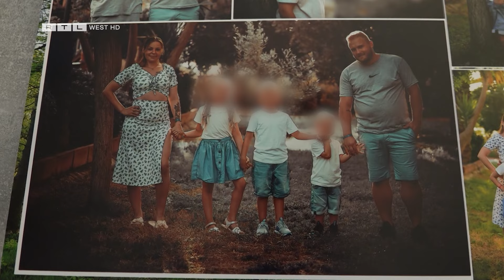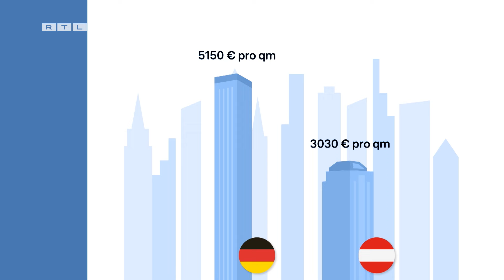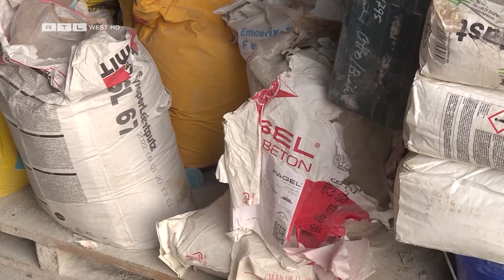"Zeigen was ist!": Der Bau brennt - 600.000 Wohnungen fehlen l RTL WEST, 08.03.2024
Die junge Familie Niestroj aus Köln sucht schon seit vier Jahren nach einer neuen, größeren Wohnung, bislang aber ohne Erfolg. Die beiden Eltern, Virginia und Kevin, erwarten bald das vierte Kind und das bringt große Herausforderungen mit sich. Auf den 86 Quadratmetern wird es dann eng. „Wir müssen echt gucken, wie wir jetzt was hier planen mit den Räumen und den Zimmern,“ sagt die schwangere Mutter.

Ein Beitrag von Daniel Pfaender